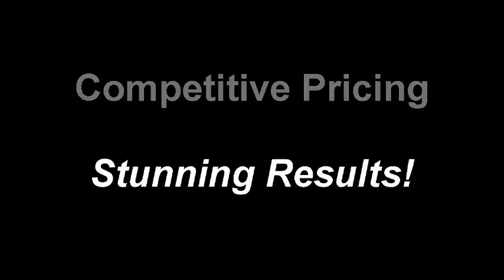Galveston Commercial Painting Contractor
In this video, Galveston commercial property and business owners get to know and see what one of the top commercial painting contractors in Galveston is doing to keep customers coming back and referring other customers to Immaculate Painting & Construction.

Juan Carcano, the owner, is meticulous in the way he approaches projects. Detailed preparation before the coating is key to the outcome of every job.

Immaculate Painting is skilled in hard epoxy floor coatings like restaurant kitchen's, industrial and machine shop floors and equipment, fiberglass refurbishment of playground and water park ride features, commercial warehouse and airplane hanger surfaces & office-condo-hotel exterior finishes.

Galveston county investors, business owners and project managers should take a minute and add Immaculate Painting & Construction to their contact list. Even if you don't have a project at this time, Juan is an expert in many areas and will be happy to answers questions about future projects.

Search for us using these keywords:
galveston commercial painting contractor, galveston commercial painting service, galveston painting company, ,
galveston commercial painter,  painting company in galveston, commercial painting contractor service galveston,
restaurant kitchen floor painting, machine shop epoxy floor painting.

Call to speak to Juan Carcano... the Galveston commercial painting contractor you'll want working with you on your next project.